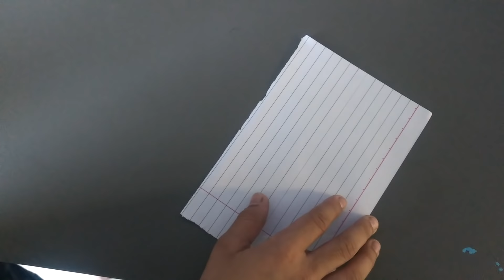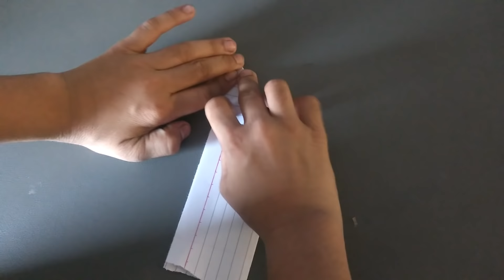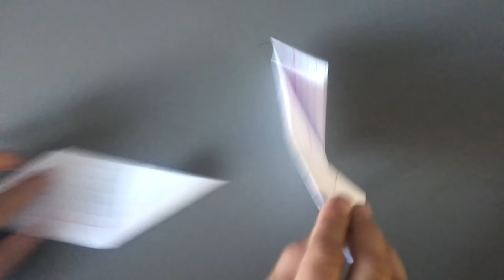Easy trick to make paper beyblade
By AALHAD DESHKAR
This video shows an easy trick to make paper beyblade